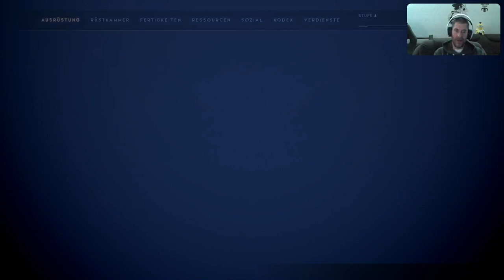Einblick in Godfall (PS5 Gameplay)